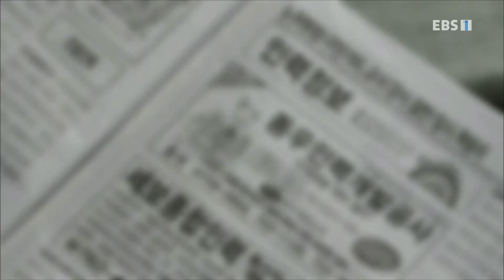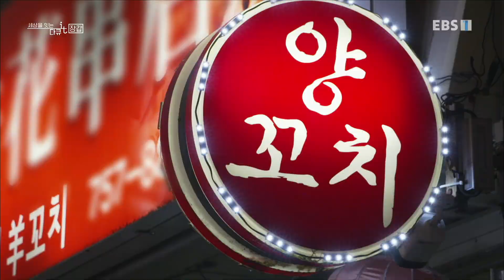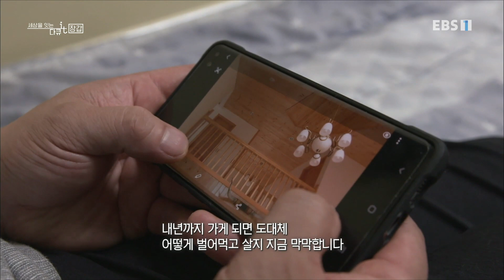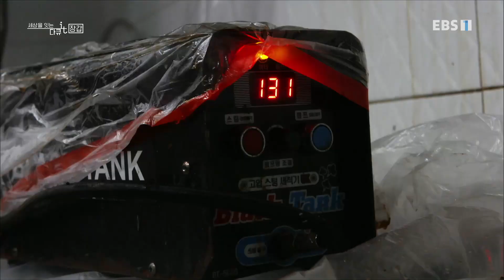다큐 잇it - 장갑_#001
하나의 사물(it)을 오브제로 정하여 세상의 다양한 스펙트럼을 잇(!)는 다큐멘터리